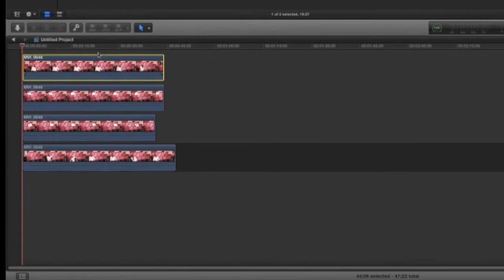Cloning by Angelo Huffman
This video is about Cloning